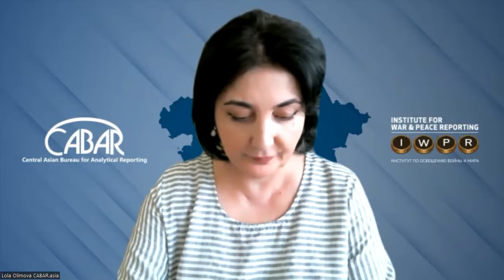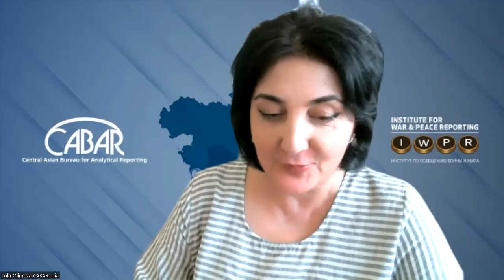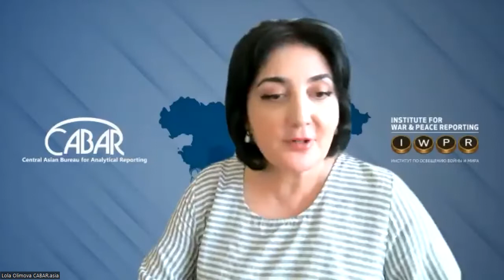Институциональное развитие СМИ в странах Центральной Азии проблемы и пути их решения